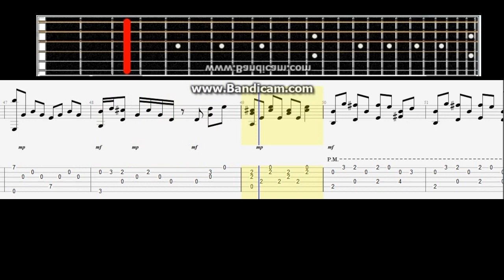Assassin's Creed - Assassin's Creed 3 # Acousti tabsc guitar lesson note